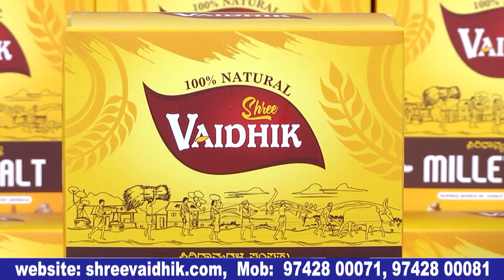ಬಿಜೆಪಿ ರಾಜ್ಯ ನಾಯಕರ ಮಾತಿಗೆ ಹೈಕಮಾಂಡ್ ಡೋಂಟ್ ಕೇರ್.